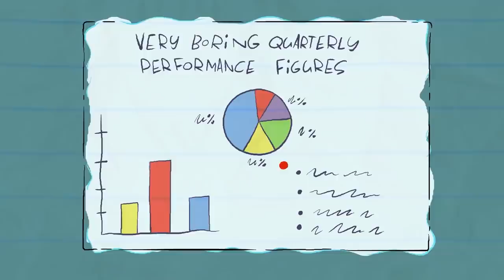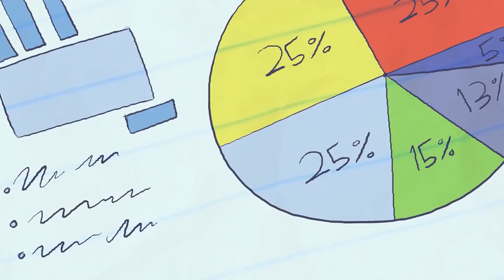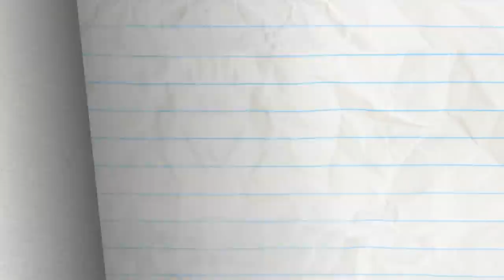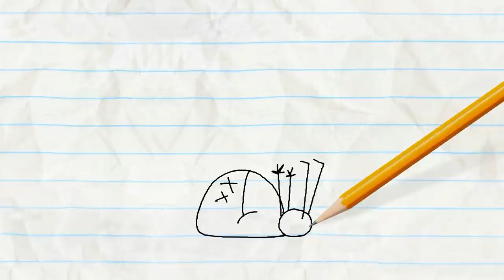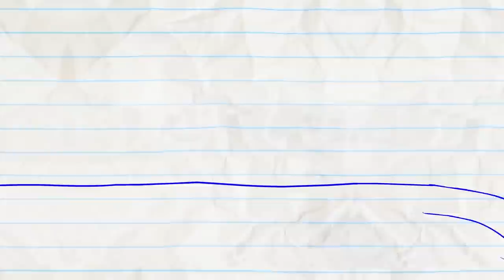Pencilmation Crew Fart Competition!? In Toot To Boot Animation | Cartoons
Pencilmate ranks the stinkiest in the Pencilmation CREW!

2:32 - SCIENCE FAIR AND SQUARE

4:31 - WHAT'S ALL THE HOOPLA?

6:41 - NEITHER HAIR NOR THERE

9:00 - THANKS FOR THE MEOWMORIES

12:38 - A FORCE OF SIGNATURE

16:11 - CHEETOS NEVER PROSPER

18:25 - CHILDREN OF THE POPCORN

20:34 - SICK FLICK

22:54 - MEAT FIGHTER

24:32 - PLANT RANT

27:11 - PASTA POINT OF NO RETURN

28:39 - TRIPLE THREAT

31:10 - WASHED OUT

32:56 - DIAPER ANOTHER DAY

33:58 - DUMB AND DUMBERBELL

CREDITS FOR TOOT TO BOOT

Executive Producer & Thumbnail Director - Ross Bollinger
Producer, Story, Script & Palette - J.R. Gloyd
Animation Supervisor, Animatic & Director - Ehsan Ansari
Lead Animation - Hesam Javaheri
Palette  - Sara Sobhrouyan & Simin Sobhrouyan
Project Manager - Maryam Bagheri
Production Manager - Tess Mendoza
Production Manager & Compositing - Amirali Ashouri
Sound Design - William Edmisten
Thumbnail Illustrator - Carmela Tolentino